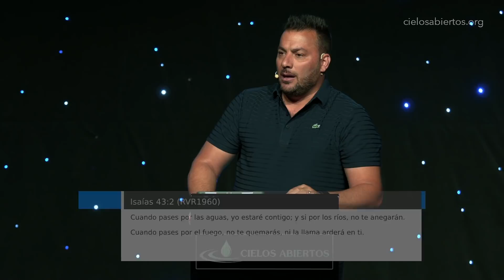Dios Te Dio Autoridad, ¡Úsala! - Pastor Tony Vargas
Satanás puede venir con ataques a tu vida, puede querer hacerte caer, pero Dios te ha dado una autoridad para que la USES. Tú no eres el pobrecito, tú no eres la víctima, tú eres la iglesia de Jesucristo, llena del poder y la autoridad de tu Padre.
¡USA TU AUTORIDAD!